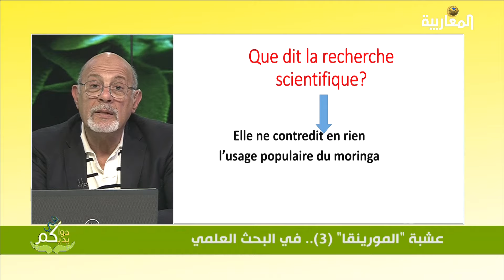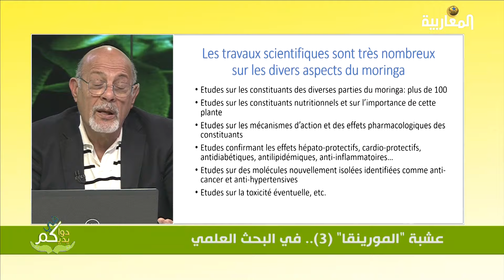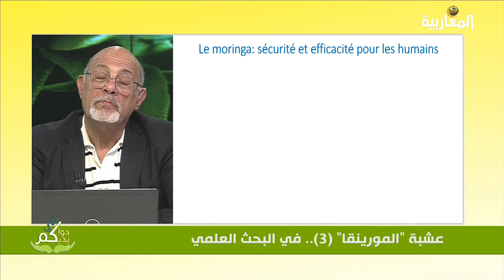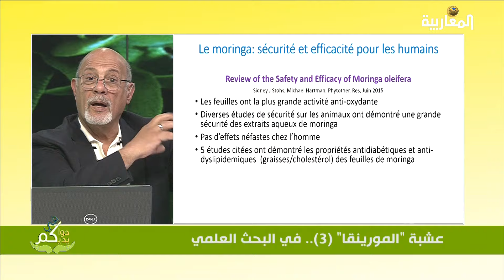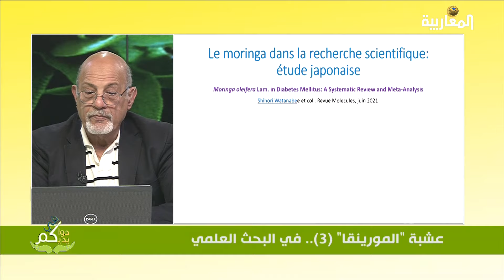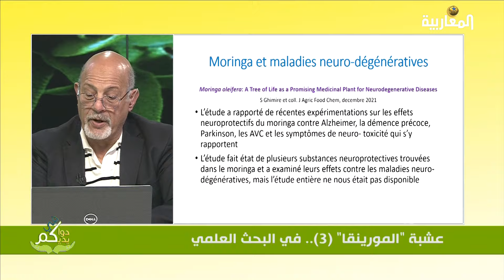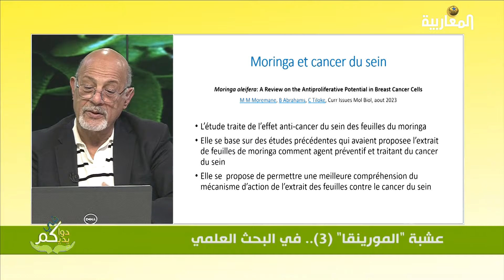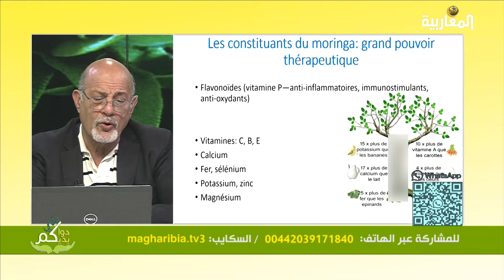عشبة "المورينغا" في البحث العلمي.. الجزء الثالث